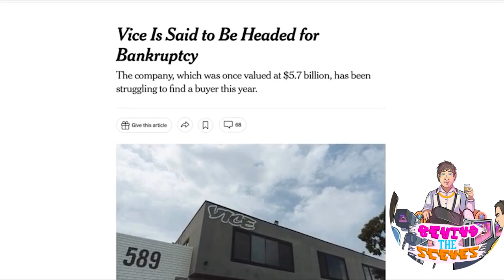Andrew Tate Trolls Vice & BBC Interviewer Revenge Highlights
Andrew Tate First Interview After Jail Release (Podcast)